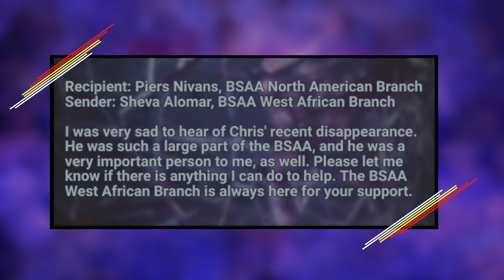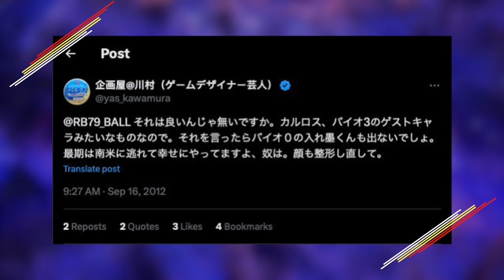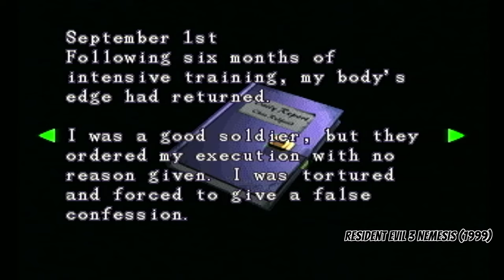3 Characters Resident Evil NEEDS to Bring Back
Resident Evil is full of interesting characters like Chris and Claire Redfield, Jill Valentine, Leon Kennedy, etc. but sometimes we only get one game with a character before they’re gone forever. We fell in love with these three characters and their lore only for them to disappear from our lives. Capcom, we need to hear from them again!

⌚️Timestamps:
0:00 - Intro
0:42 - Sheva Alomar
3:07 - Carlos Oliveira
5:07 - Billy Coen
7:07 - Fan Theory about Billy Coen
8:48 - Outro

- Resident Evil 3 Nemesis original PlayStation 1 manual, page 9

Special thanks to resources from: Vidsplay.com